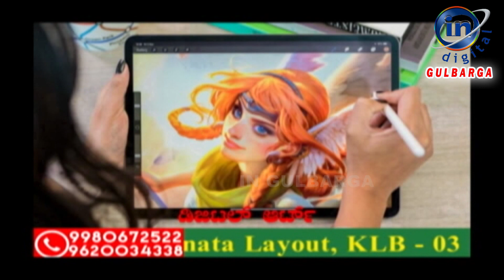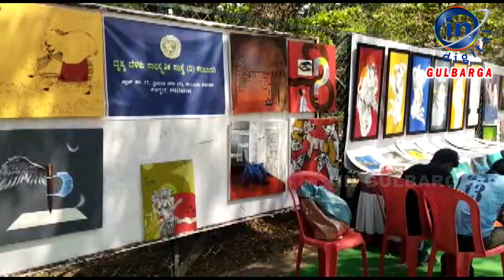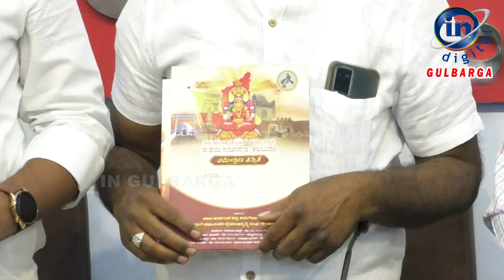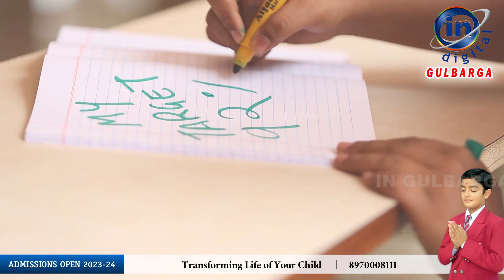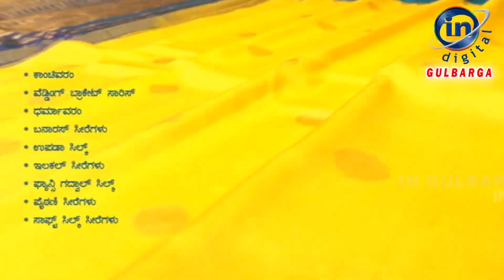IN GULBARGA NEWS 20 FEBRUARY 2023